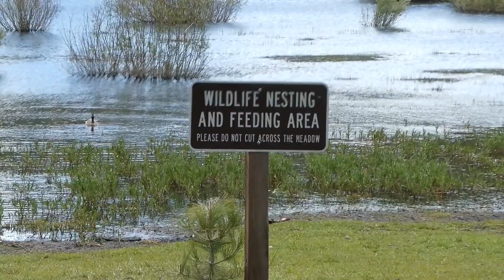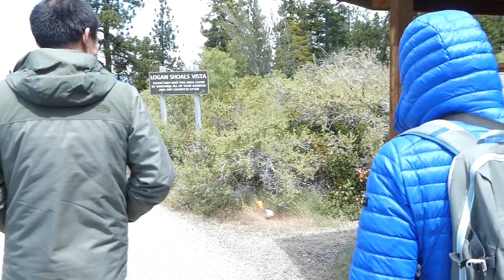Week end au lac Tahoe (part 2) - Friends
Le lac Tahoe, situé à 1 897 mètres d'altitude (6 225 pieds), est le plus grand lac de montagne d'Amérique du Nord.Il se trouve à cheval entre la Californie et le Nevada